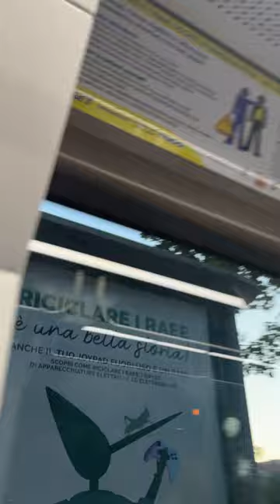Inside the tram hitachi rail hitachi tram publictransportation (dentro di hitachi tram )